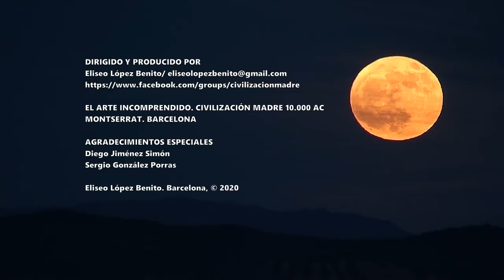MEGAESTRUCTURAS PREHISTÓRICAS EN MONTSERRAT. BARCELONA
TEMPLO DEL DRAGÓN. MONTSERRAT (BARCELONA). CIVILIZACIÓN MADRE 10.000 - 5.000 a. C. EL ARTE INCOMPRENDIDO